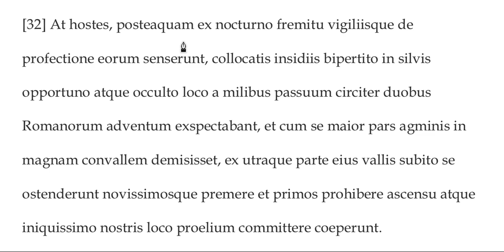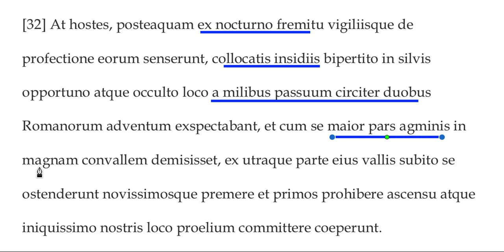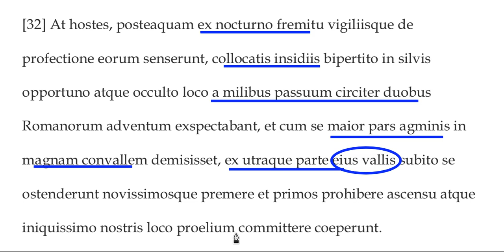de Bello Gallico 5.32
For students who need help translating section 31 of Caesar's de Bello Gallico Book 5.